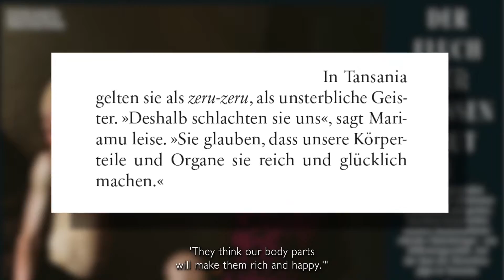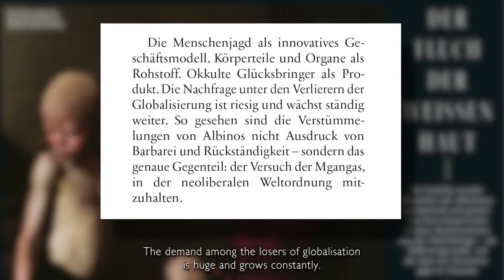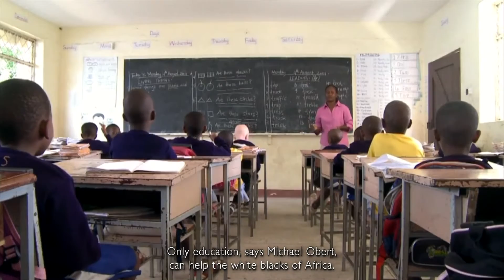Liberty Award 2016 - Michael Obert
Michael Obert ist Buchautor und Journalist. Er berichtet vor allem aus Afrika und dem Nahen Osten. Seine Reportagen erscheinen unter anderem im Süddeutsche Zeitung Magazin, im ZEIT Magazin, in GEO, National Geographic und im Greenpeace Magazin sowie in zahlreichen internationalen Medien. Für sein Regiedebüt, den Kino-Dokumentar lm „Song from the Forest“, wurde er mit dem Deutschen Dokumentarfilmpreis 2015 ausgezeichnet.

Der nominierte Beitrag „Die Hölle der weißen Schwarzen“ deckt die kriminellen Hintergründe des grausamen Geschäfts mit menschlichen Körperteilen auf und beleuchtet auch die Mitverantwortung der westlichen Welt. Er gibt Menschen mit Albinismus in Ostafrika eine Stimme im Kampf um Überleben, Sicherheit und Freiheit.

Michael Oberts Reportage deckt Missstände auf,die im Weltgeschehen kaum Beachtung finden. Mit viel Einsatz und Mut sorgt er dafür, dass auch diese Themen Gehör finden.